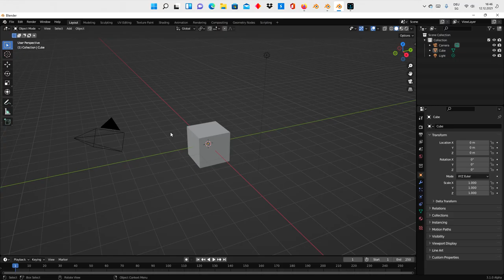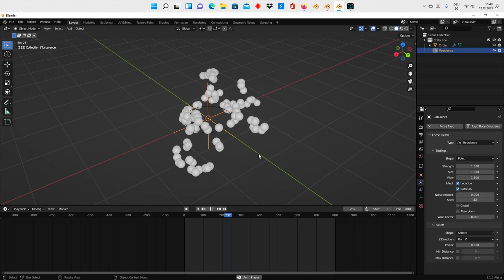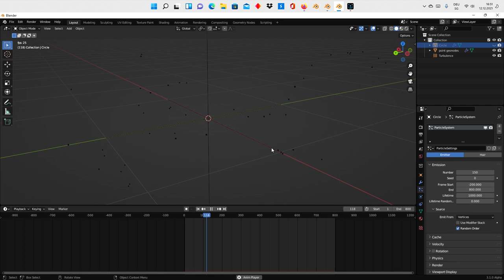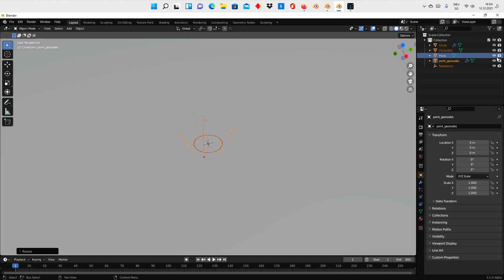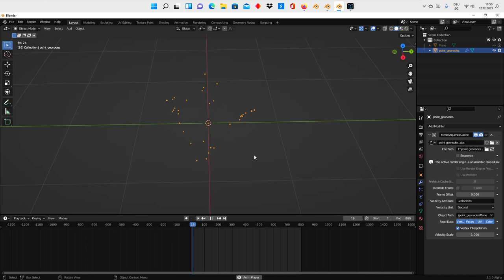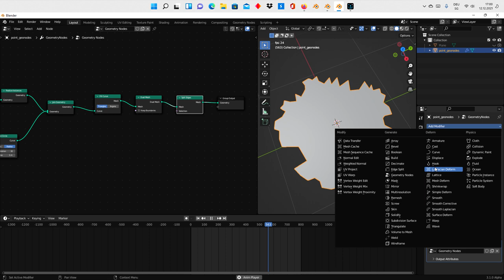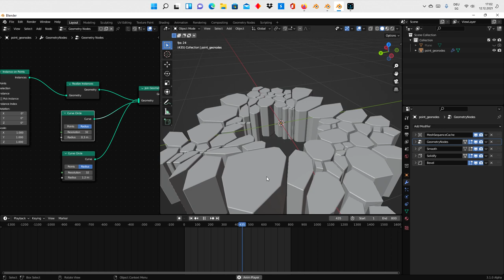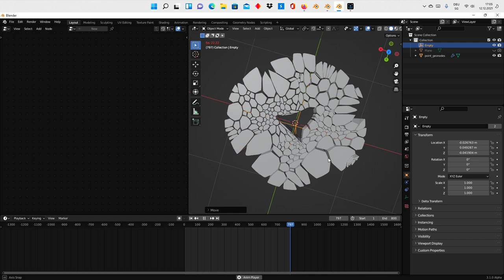Blender 3.1 alpha geometry nodes project